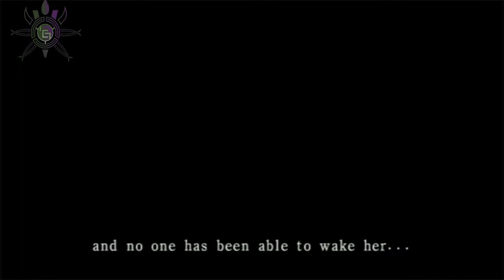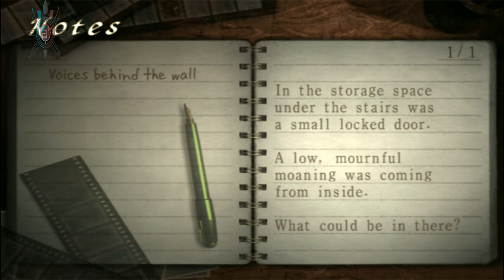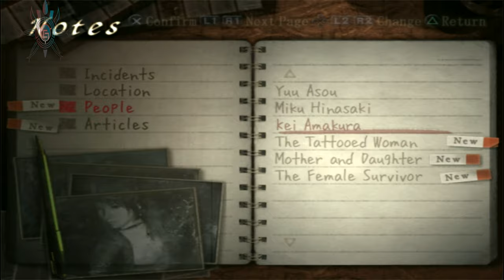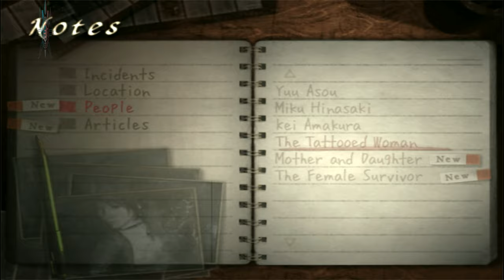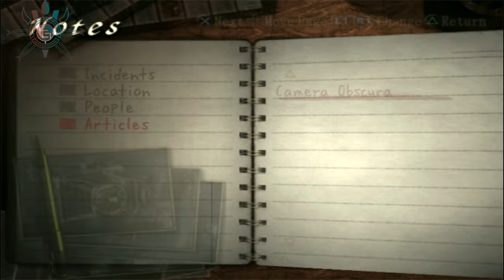Fatal Frame 3 The Tormented Part 5 - Yoshino Takigawa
Fatal Frame III: The Tormented adalah game survival Jepang yang dikembangkan dan diterbitkan oleh Tecmo pada 28 Juli 2005 untuk PlayStation 2 dan dirancang oleh Keisuke Kikuchi. Ini adalah angsuran ketiga dalam seri Fatal Frame. Dalam game ini kita akan memainkan karakter cewek bernama Rei dengann memakai kamera sebagai senjata kita untuk berburu hantu. penasaran dengan game nya? mari kita tonton video berikut ini.